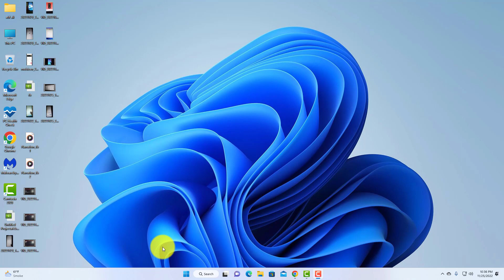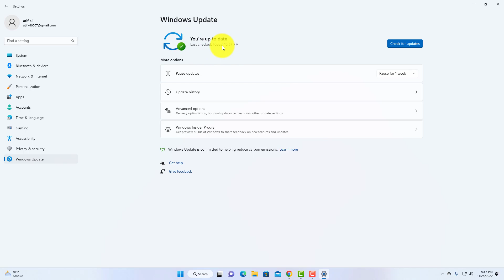How to update Windows 11✅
update windows 11, in this windows 11 tutorial you will learn how to update windows 11.

how to update windows 11 22h2 on unsupported pc